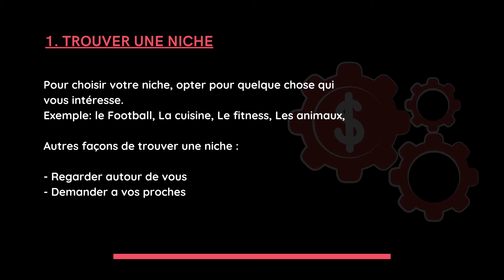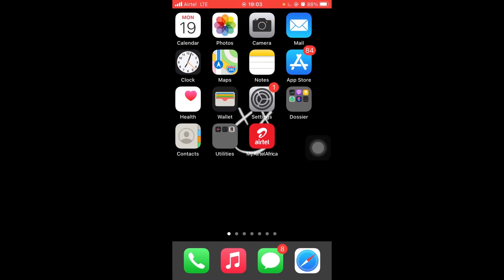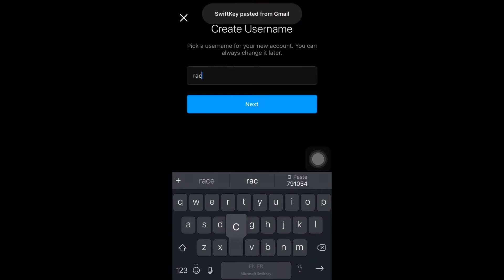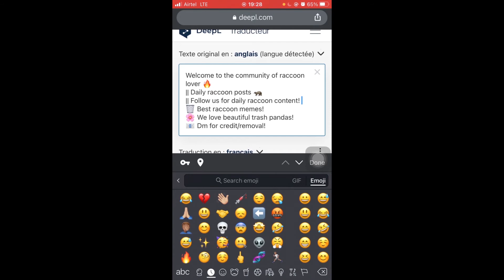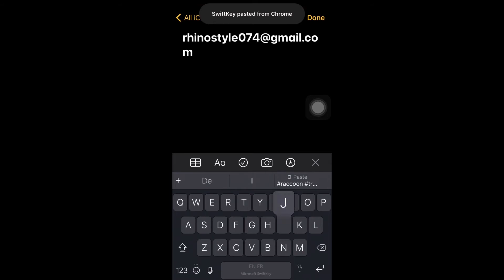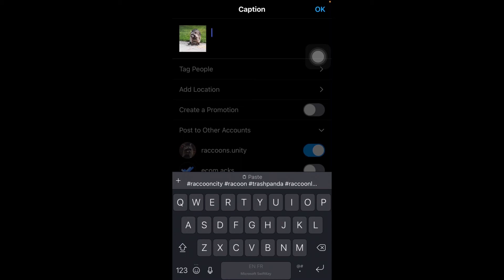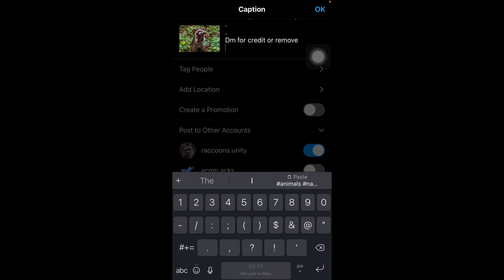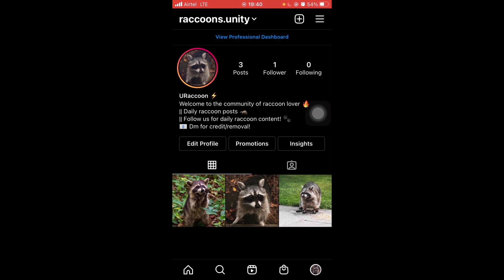Comment créer une page Instagram et gagner plein d'abonnés - Formation gratuite - Partie 3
Bienvenue dans la troisième partie de la formation.
Nous allons voir dans cette vidéo:

3. CHOISIR SA NICHE

4. PRÉPARATION DU CONTENU
5. CRÉATION DE LA PAGE INSTAGRAM

Et commente "PRÊT" pour que je puisse poster la prochaine étape dès que possible#.